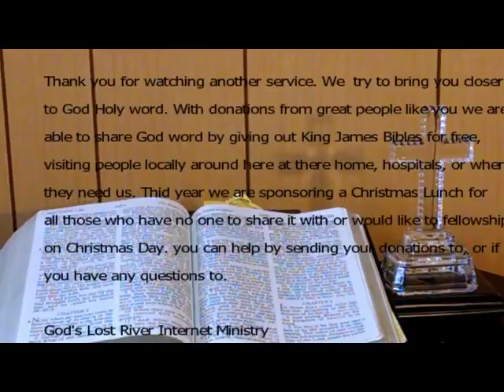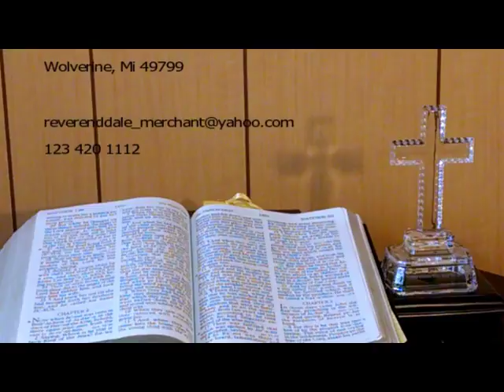Who is God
Today we find out if God is really your true God. Find out if there could be something try to replace God in your life today.